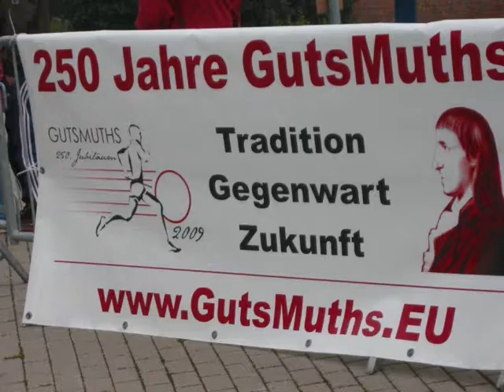Skaten bei 2. Quedlinburger Hexenritt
Die Organisatoren der TSG GutsMuths hatten in ihrem Jubiläumsjahr wieder einen nahezu perfekten Halbmarathon auf die Beine gestellt.